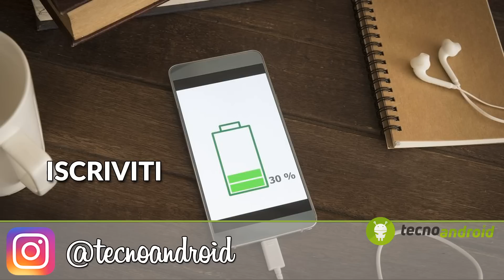Aumentare l'AUTONOMIA della BATTERIA con una SEMPLICE calibrazione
Dopo mesi di onorato servizi la batteria Android potrebbe non garantire neanche mezza giornata di utilizzo. Riportiamola in vita con la calibrazione.